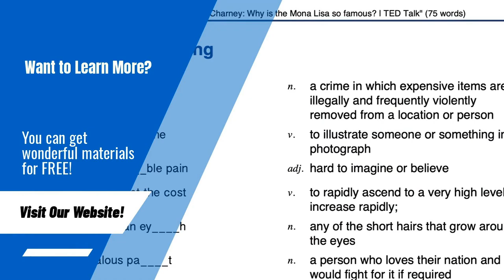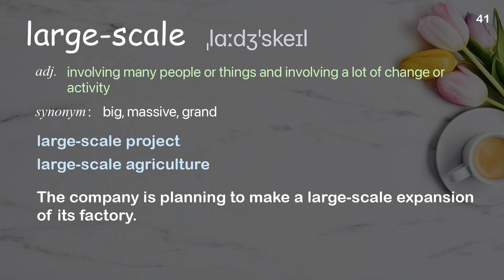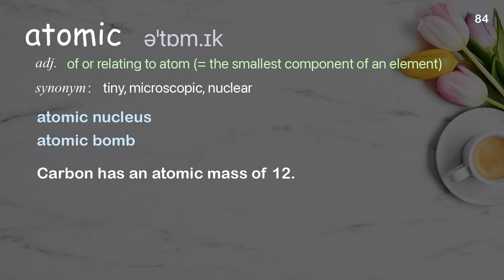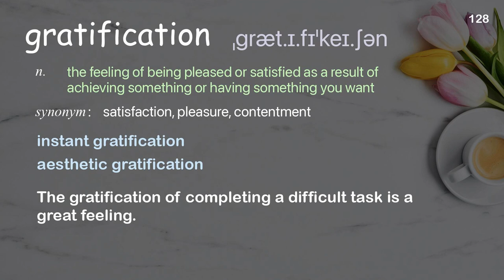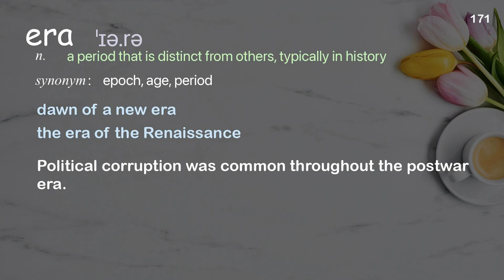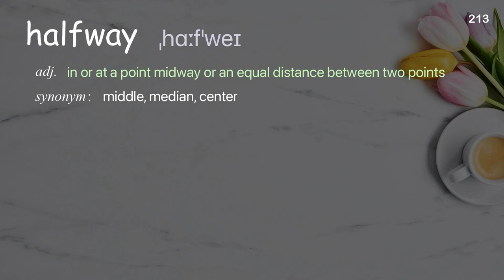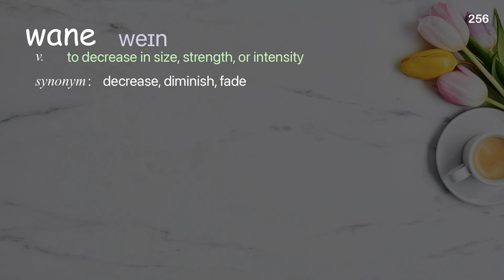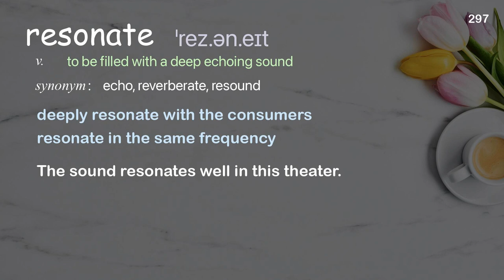297 Academic Words Ref from "Martin Rees: Is this our final century? | TED Talk"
■PLEASE NOTE

■Reference Source
Martin Rees: Is this our final century? | TED Talk